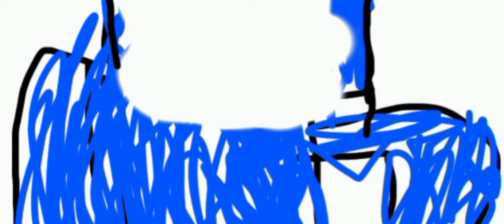when your so thirsty